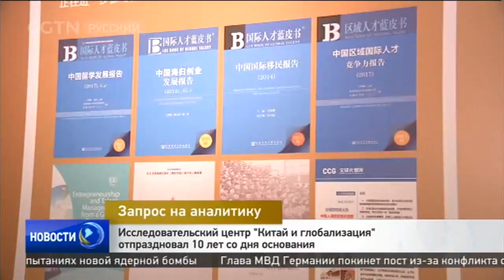Исследовательский центр "Китай и глобализация" отпраздновал 10 лет со дня основания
Исследовательский центр "Китай и глобализация", ведущая независимая аналитическая организация в стране, отпраздновал свой десятилетний юбилей. В прошлом году он первым из китайских компаний вошел в Топ-100 мировых аналитических центров по версии университета Пенсильвании.